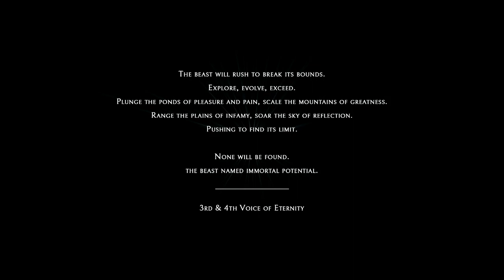Echo (Ep. 8 – They Sit)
Welcome to my playthrough of Echo, a sci-fi action adventure game where you must fight echoes of yourself in a mysterious, almost living palace.